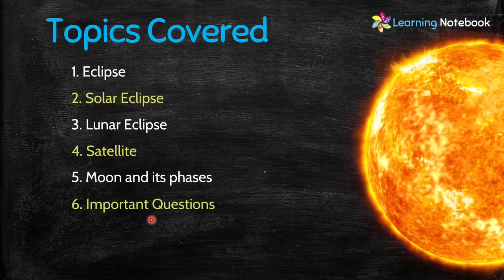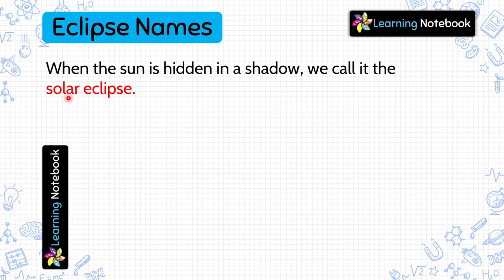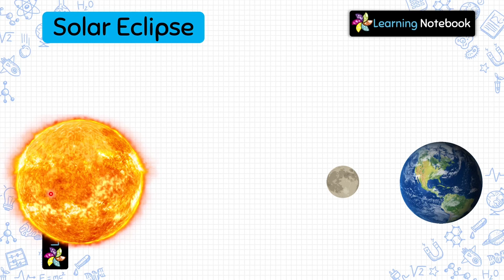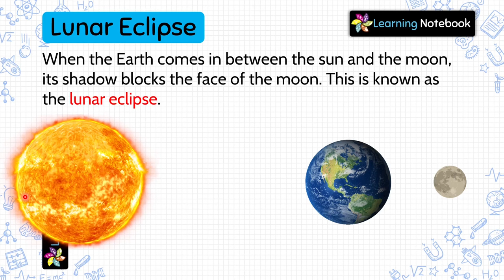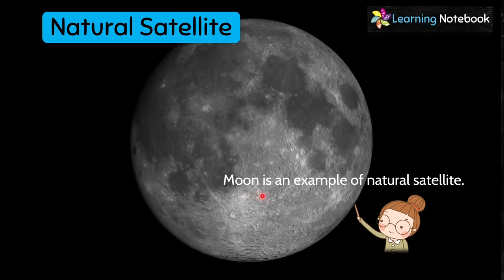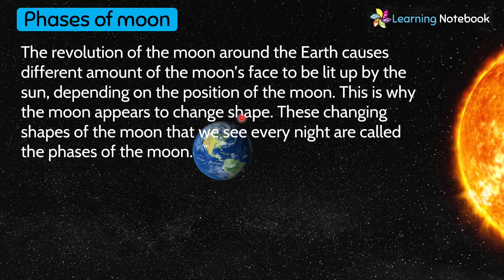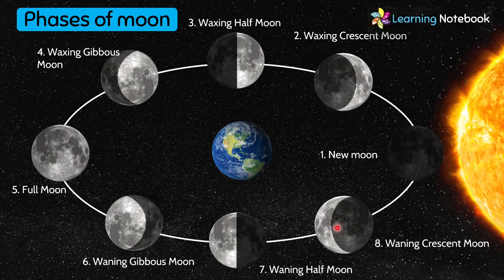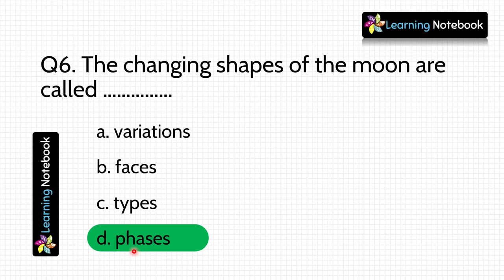Class 5 Science Earth Sun and Moon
Class 5 Science Earth Sun and Moon is an important chapter for class 5 science or Class 5 EVS students. Solar Eclipse, Lunar Eclipse, satellite and phases of moon form the base of this chapter which is must to understand and learn.

Topics Covered:
1. Eclipse
2. Solar Eclipse
3. Lunar Eclipse
4. Satellite
5. Moon and its phases
6. Important Questions

This video is for all those who want to learn "Class 5 Science Earth Sun and Moon" or "Earth sun and moon class 5", or "class 5 science chapter 11 earth sun and moon".